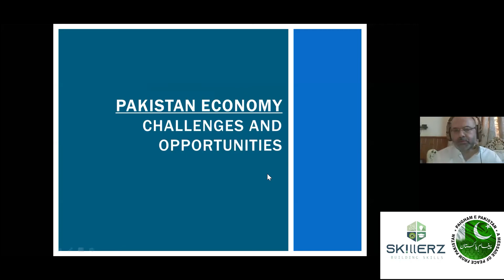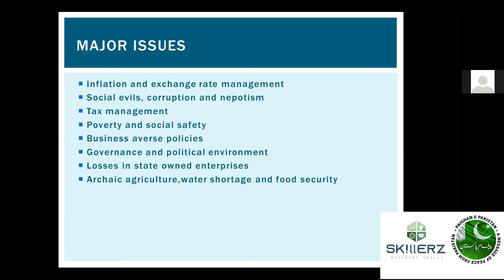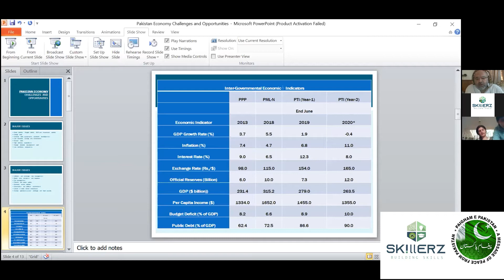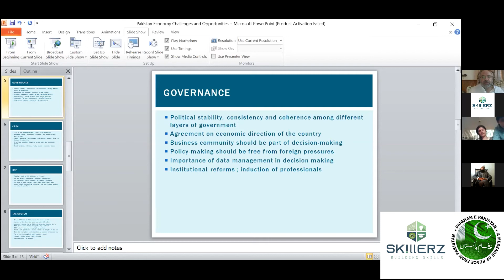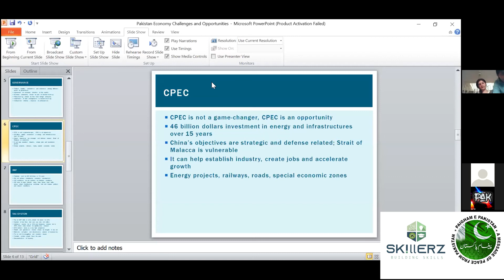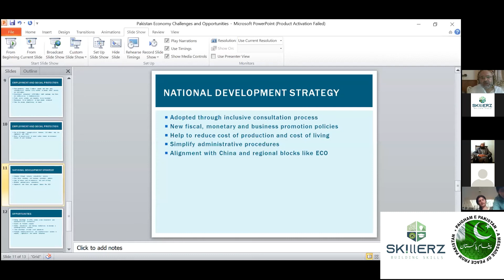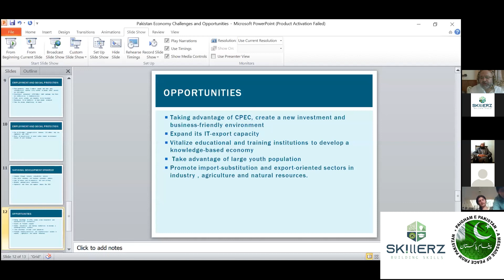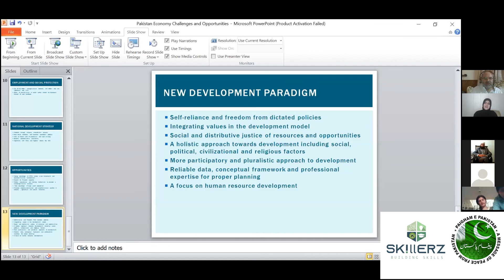Asif Luqman Qazi | Day 12 Session 03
Speaker: Mr. Asif Luqman Qazi (CEO, Mount Sinai Schools)
Title: Economic Situation of Pakistan Challenges and Opportunities
Skillerz: Day 12 Session 03

Skillerz is a platform for Holistic Personality Development & Skill Building through Trainings, Mentorship & Counseling. Experienced, professional trainers will be helping youth to optimize their inner potential, analyse their strengths, overcome their weaknesses, learn and build new skills, and develop positive mindsets.
Salient features include Self-Development, Counseling, Entrepreneurship, Career Guidance, Suicide and Addiction Prevention Awareness. Hands-on Freelancing Training will be provided as well.